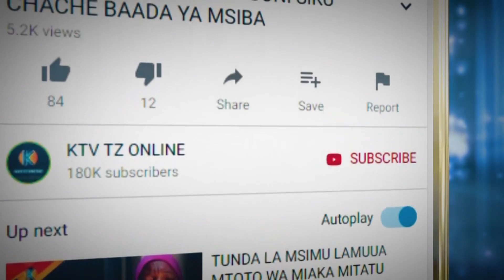HATIMAE SASA MTAALA WA CAMBRIDGE WAANZISHWA ZNZ NEEMA KWA WANAFUNZI WOTE